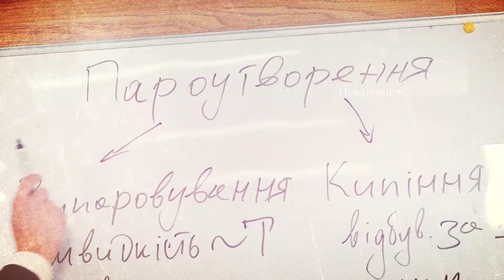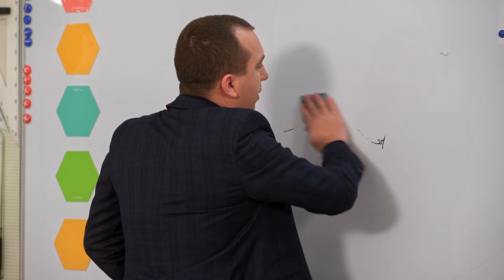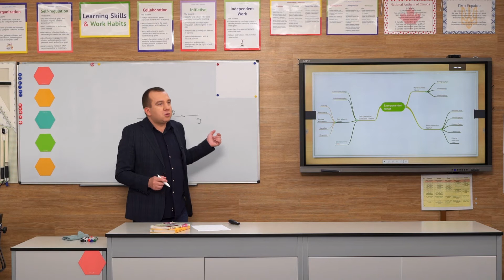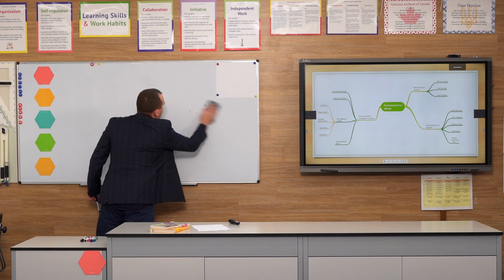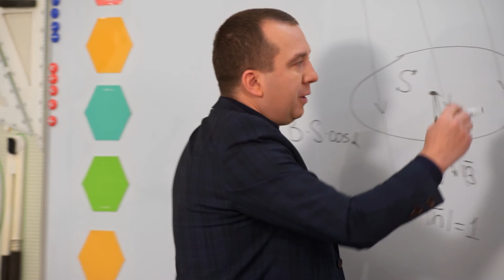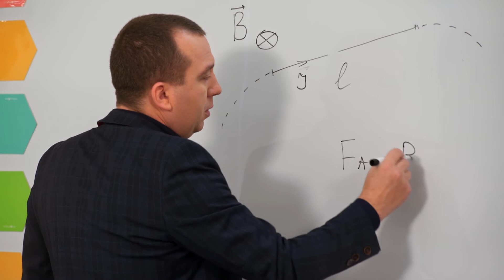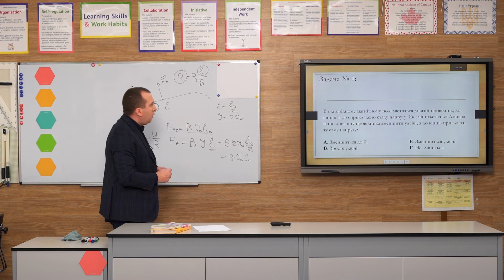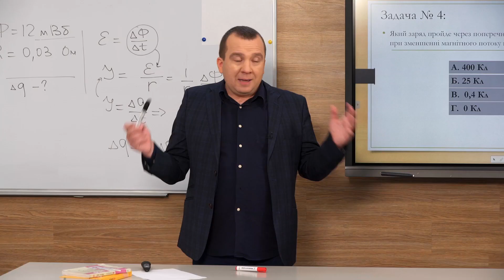11 клас. Фізика. Підготовка до ЗНО. Ч. 5. Електромагнітні явища. Основні типи задач(Тиж.9:ЧТ)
11 клас. Фізика. Практикум з підготовки до ЗНО з фізики. Частина 5. Електромагнітні явища. Основні типи задач. Рекомендації та поради (Тиж.9:ЧТ)